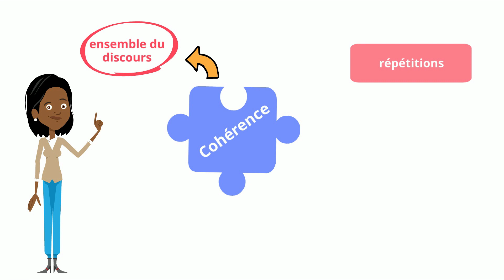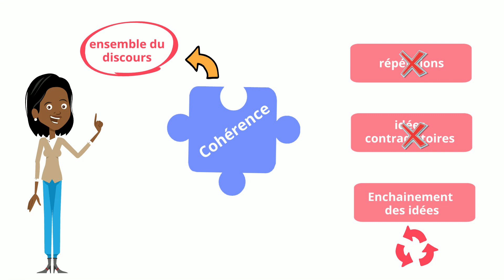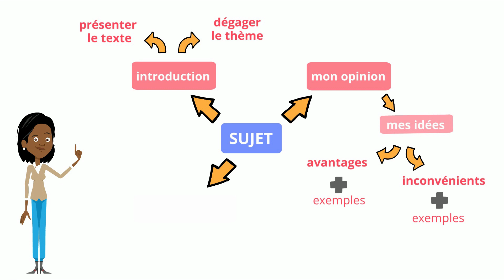DELF B1 - Comment structurer son discours à l'oral et à l'écrit ?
Découvrez les techniques pour mieux structurer votre discours à l'oral et à l'écrit. C'est une compétence clé pour réussir aux épreuves du DELF B1 !

Ces capsules ont été réalisées dans le cadre de la formation « Créer des capsules pédagogiques narrées et animées pour la classe de FLE » organisée par la Délégation générale des Alliances Françaises au Brésil en juillet 2019

Nous remercions les 11 enseignants et les coordinateurs pédagogiques des Alliances Françaises au Brésil pour leur implication et la qualité de leur travail.

Violène Muller
Bruno Guimarães
Oriane Chalvet
Amandine Cholez
Benjamin Ginoux
Marcela Imperiano
Paulo Bruno
Gabriella Paraguai
Marcelo Rafael Costa
Ivy Michelino
Esther Berman

La formation de l'équipe, le suivi technique et pédagogique de ce projet ont été assurés par Bhushan Thapliyal et Adeline Gaudel de la société LEARNING VIBES.